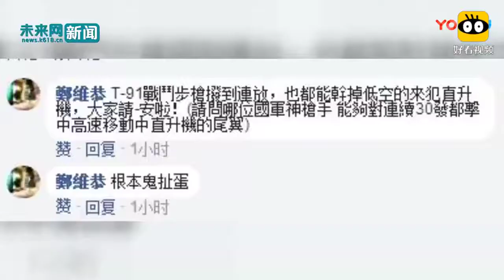解放军1小时横渡台湾海峡 台专家：用步枪打掉解放军军机